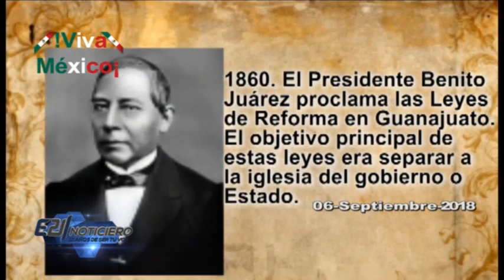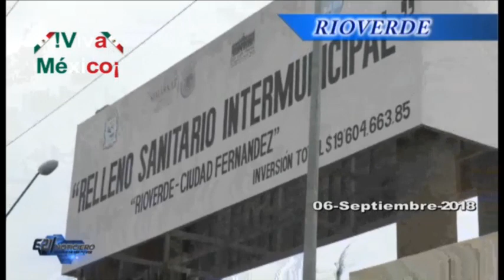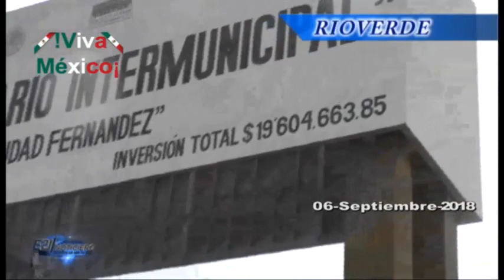NOTICIERO E21 JUEVES 06 SEPTIEMBRE 2018